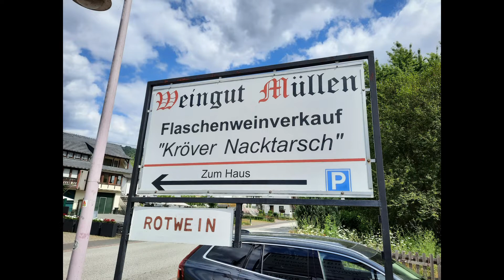Kröv in Rheinland-Pfalz an der Mosel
Kröv ist ein sehr schöner Ort, direkt an der Mosel. Die Bergkapelle am Kröver Berg, den Kröver Nacktarsch, Marcello`s Eis Eck und den Campingplatz am Kröver Berg haben wir uns angesehen. Von Kröv aus kann man einige Ausflugsziele planen. Es ist eine wirklich schöne Gegend.

Wir sind mit unseren drei Kindern gerne und viel unterwegs. Welche Ziele wir so gefunden haben, könnt ihr in meinem Kanal verfolgen.

Wir waren hauptsächlich in Schleswig-Holstein, Hamburg, Niedersachsen und Mecklenburg Vorpommern und nun auch Rheinland-Pfalz unterwegs und haben viele tolle Sachen erlebt. Schaut doch mal rein, vielleicht ist für euch auch etwas dabei.